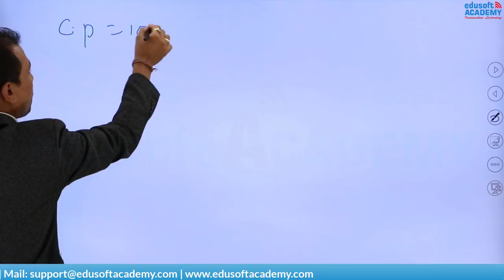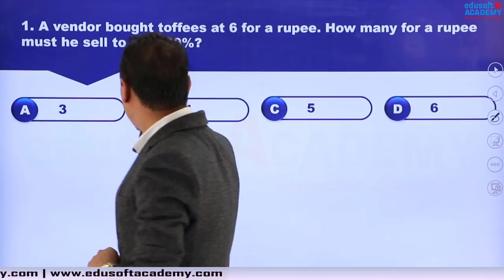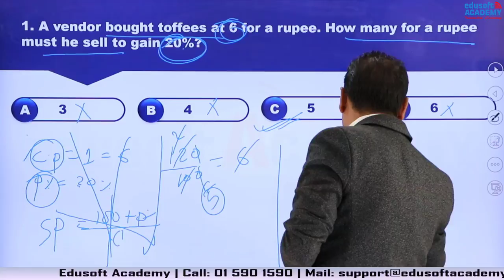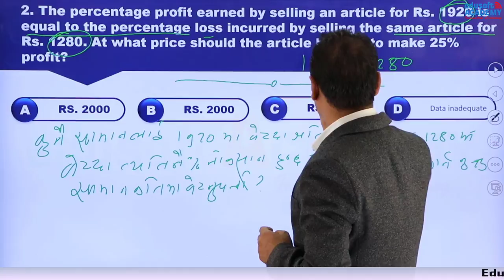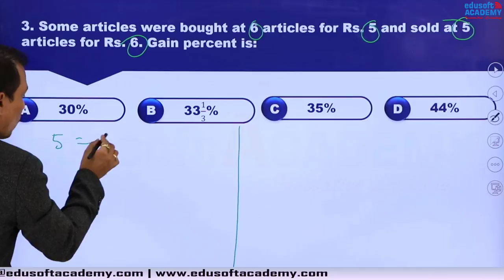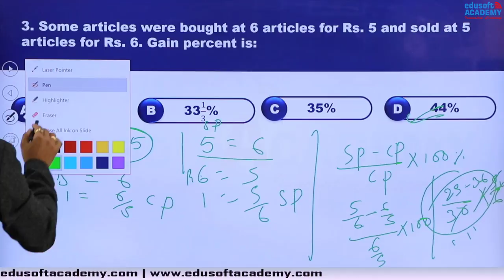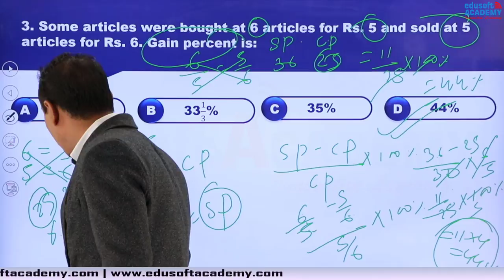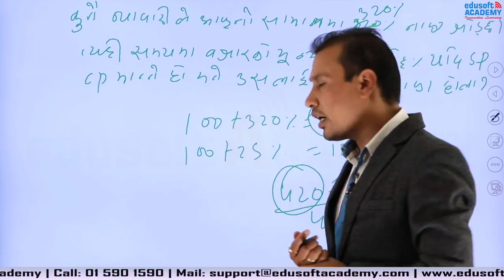Profit and Loss - I.Q. Class By Madan Khadka | Loksewa, Nepal Police, TSC Exams | Edusoft Academy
Full Video Course लिन लिंक क्लिक गरि Form भर्नुहोस्, Click the

Profit and Loss Video class - I.Q. By Madan Khadka for Loksewa (Adhikrit, Kharidar, Na Su), Nepal Police ( Inspector, ASI)
Topic: Profit and Loss
Subject: I.Q.
Course: Loksewa
By: Madan Khadka Sir

I.Q. Profit and Loss Video class course is applicable for Lok-Sewa NA. SU., Kharidar, Adikrit, Inspector and other public service commission examinations and other competitive examinations like CMAT, MAT, GMAT, etc.

Loksewa IQ By Madan Khadka- Full I.Q. Course available at Edusoft Academy.

लोक सेवाको शाखा अधिकृत, नायव सुब्बा र खरिदार तहको प्रथम पत्रको YouTube Video Playlist.
This Playlist contains
1. Free  Loksewa IQ Video classes.
2. Free Loksewa English Video Classes
3. Free Loksewa GK video classes
4. Free Loksewa Current Affairs videos
5. How to Prepare for Loksewa Exams?
6. Shortcut tricks and technique videos

About Madan Khadka:
Madan Khadka is the best I.Q. teacher in Nepal, He has authored various books on I.Q. for competitive exams like Loksewa Exams Conducted by Loksewa Aayog Nepal, GMAT, CAT, etc. His unique teaching techniques, easy to understand concept delivery and shortcut tricks are famous among students. He is famous among students as I.Q. Guru, Best Teacher for I.Q. in Nepal.  His Classes are helpful for students preparing for Public Service Commission exams in Nepal (Lok-Sewa tayari in Nepal)

About Edusoft Academy:
Edusoft Academy conducts best online classes for:
1. Nepal Police online class and offline class
2. Lok Sewa Adhikrit online class and offline class
3.  Lok Sewa NA.SU online class and offline class
4.  Lok Sewa Kharidar online class and offline class
5.  TSC online class and offline class